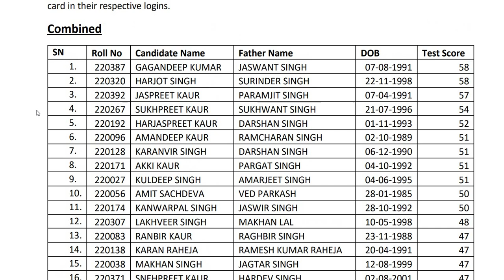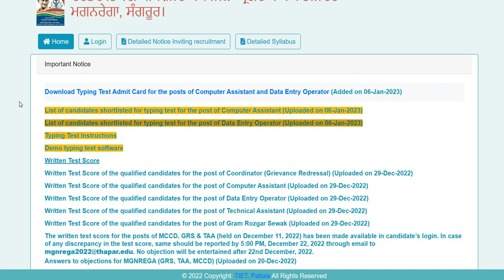SANGRUR MGNGREA RECRUITMENT LATEST UPDATE | COMPUTER ASSISTANT & DATA ENTRY OPERATOR ADMIT CARD OUT